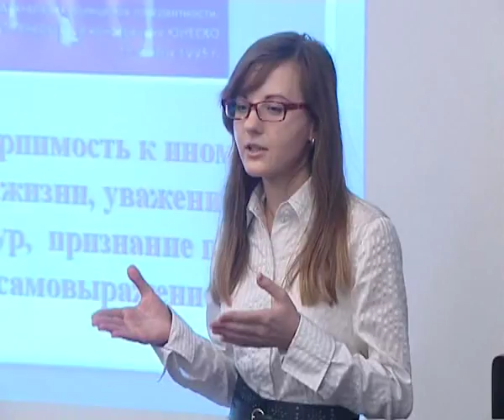Всемирный день толерантности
Практика в школах -- привычное дело для студентов факультета гуманитарных и социальных наук РУДН. В этот раз встреча со школьниками прошла в стенах Центра Образования №109. На повестке дня - тема толерантности.